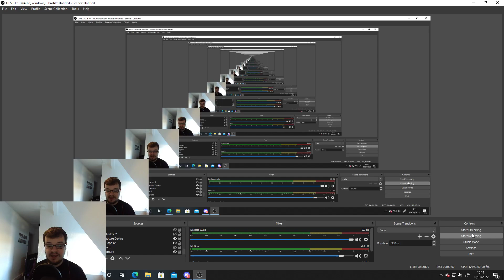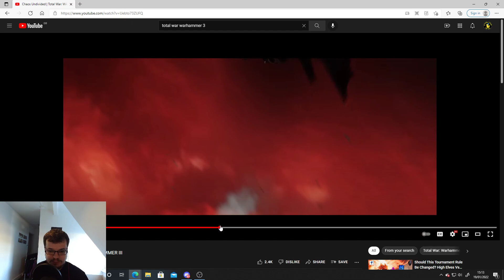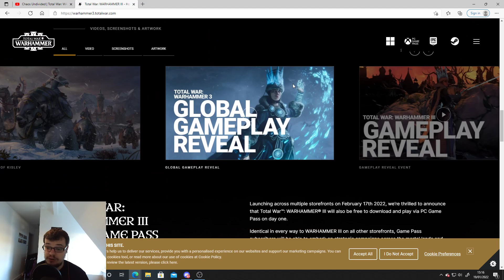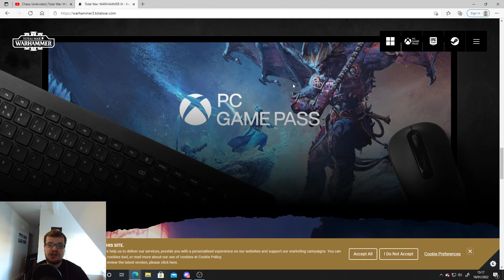Customise Your Own Deamon Lord? Ranked Multiplayer? Ducks!? Total War Warhammer NEW Trailer Reaction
All my Youtube content will forever be free! However if you want to support and help the channel grow and produce better content feel free to support :).

Cheers for watching and bearing with me as I figure this whole thing out. Peace,  peace.